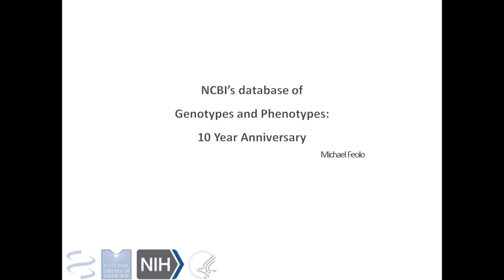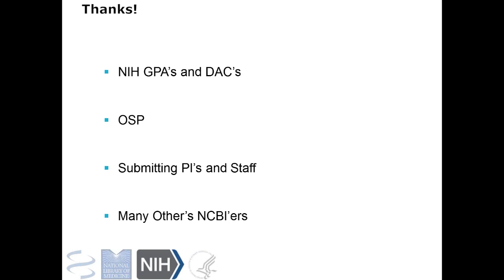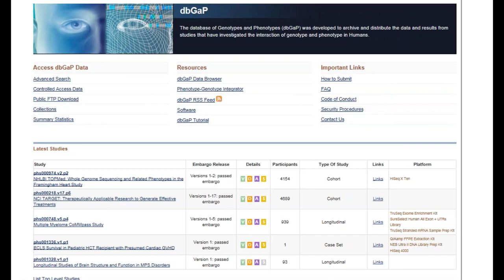dbGaP Tenth Anniversary: Talk #1, Mike Feolo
Topic: Introduction, in Seussian verse.
The NIH database of Genotypes and Phenotypes (dbGaP) Tenth Anniversary mini-symposium took place on July 9, 2017 and included six lightning talks highlighting the past, present and future of the dbGaP resource.